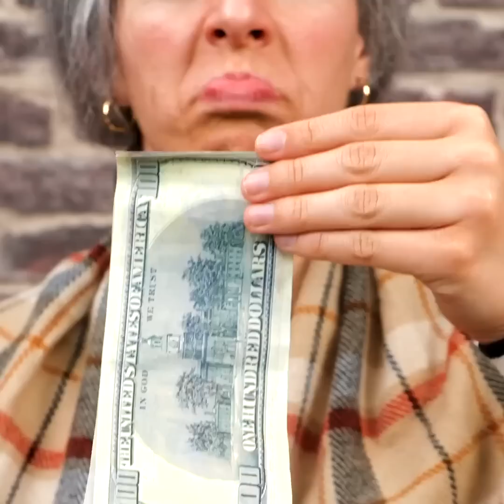👵 Super Smart Gadgets and Life Hacks of my Granny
TIMESTAMPS:

0:01 Bath rack for granny
1:22 How to take pills
4:11 Makeup hacks
6:55 How to water houseplants
9:47 Oreo hack
12:35 How to dry hair